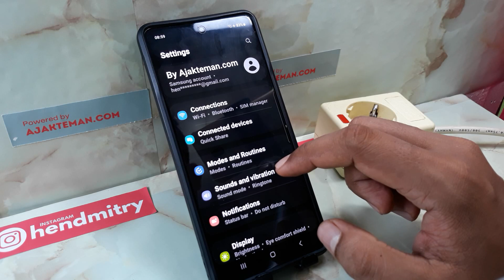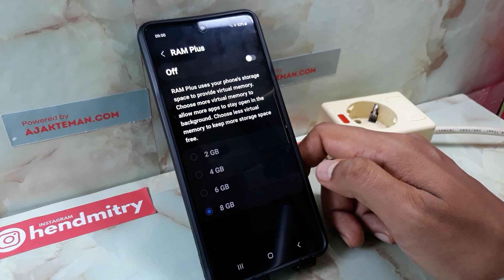How To Check Ram on Samsung M34 5G, F54